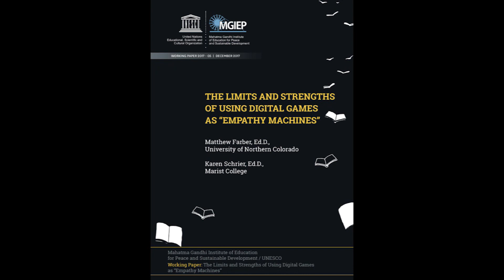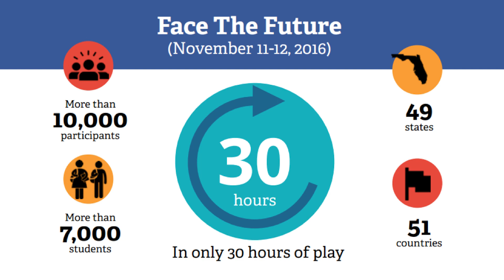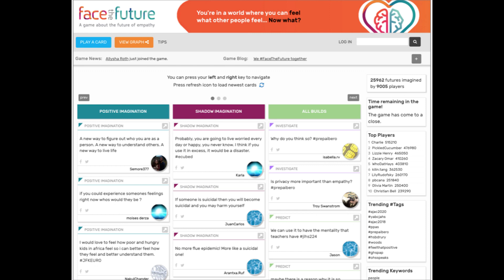Panel - Games and Empathy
This panel will take a critical look at if and how empathy can be fostered in young people through the use of games. The discussion will include game developers, educators, guidance counselors and researchers and will offer a holistic, yet practical look at the use of games to spark, drive and teach empathy.

Speakers:
*Jackson Westenskow (Assistant Director, Mapleton Expeditionary School of the Arts)
*Rachelle Vallon (Guidance Counselor, Quest to Learn)
*Karen Schrier (Associate Professor/Director of Games, Marist College)
*Matthew Farber (Assistant Professor, University of Northern Colorado)
*Daniel Braunfeld (Senior Program Associate for Special Projects, Facing History and Ourselves)

Moderator:
*Arana Shapiro (Co-Executive Director, Institute of Play)